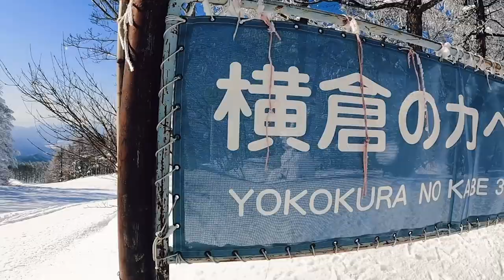20話 ジャングル・ジャングルで滑ったらおもしゃがった！〜山形県東根市黒伏高原ジャングル・ジャングル〜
ジャングル・ジャングルに行きました〜！
連日の雨や気温により、かなりアイスバーンでガリガリゴリゴリのゲレンデでしたが、この日のおかげではるべが急成長。
さとちゃんは恐ろしいスピードで滑走。
はるべの先輩に会ったり、金髪ブラザーズが爆誕したり、天気は曇りでも晴れやかな内容となっております！
新オープニングと、次回予告に流れる金髪物語テーマソング「Golden Party」もきいてくださいね💕

あらわしさんのチャンネル

ひろとさんのチャンネル
『Hiroto Asakura 朝倉大翔』

山形のYouTuber！！
是非チェックしてくださいね✨

Opening Movie
direction,shoot/Makoto Miura

金髪物語テーマソング
「Golden Party」
作詞・作曲・歌
在宅型万能シンガーソングライター
木村 謙汰　Kenta Kimura

ーーー

金髪物語は、地球で遊ぶ金髪山形娘2人組❤️
全力で遊びます！！

▪︎Sea🐠海釣
▪︎Mountains⛰🏕
▪︎Sports🏂🛹🏃‍♀️🏄‍♀️🏍
▪︎Travel✈️🇺🇸
▪︎金髪農園👩‍🌾
▪︎昆虫採集🐝
▪︎PLAY GAME 🎮
and others！

ーーー

"Arensky - Falling Dreamer (feat. Adam Knight)" has been released by Frequency and it's free to use on YouTube.